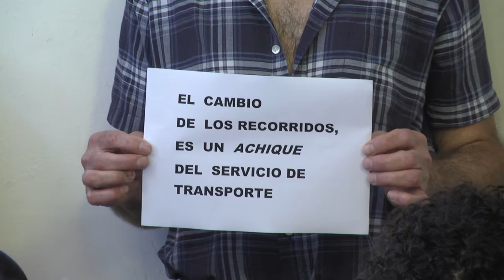Tarifas y Servicio de Transporte: "Buscamos la equidad", sostuvo ETIENOT